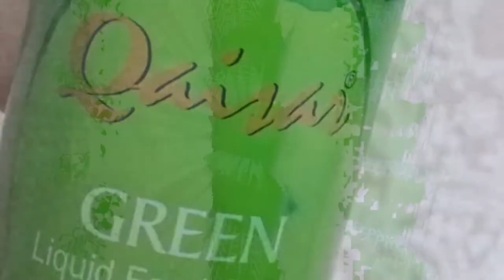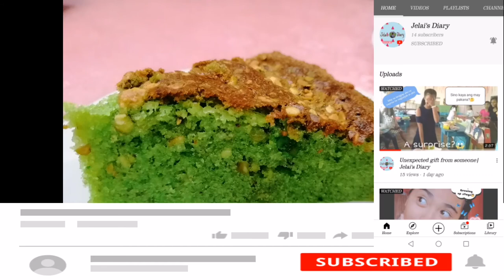Pistachio Cake my own Version/Easy and yummy Pistachio Cake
Hello everyone!
Pls.watch my vedio of How to make Pistachio Cake my own Version/Easy and yummy Pistachio Cake.

And for Online delivery in JC Worldwide Products kindly use my ref. Code po na PPS10810906.
It's a big help for me po. Maraming Salamat in advance.
God Bless!